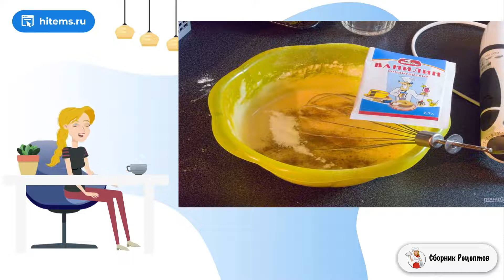Пирог в силиконовой форме. Рецепт в домашних условиях пошаговый рецепт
Каждая хозяйка стремится создать на своей кухне максимум комфорта, чтобы сделать готовку более простой. Например, для более удобной выпечки многие из нас используют силиконовые формы.

Ингредиенты:
Яблоко — 3-4 Штук,
Сливочное масло — 30 Грамм,
Манка — 1 Ст. ложка,

At home, Рецепт как сделать, Домашние пошаговые фото рецепты, Домашняя рецепт пошагово, Условиях рецепт с фото, Домашние рецепты с пошаговыми фото, Условия приготовления рецепты, Вкусные рецепты в домашних условиях, Вкусные домашние рецепты фото,